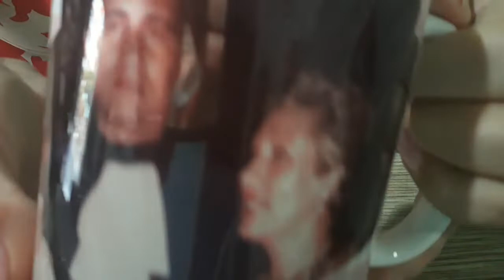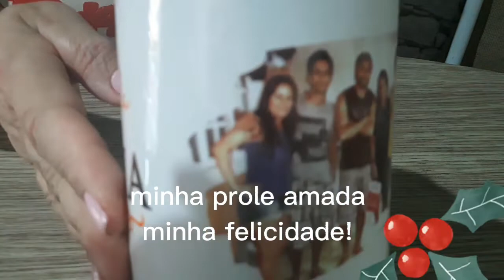A MINHA PEQUENA COLEÇÃO DE CANECAS ESPECIAIS!!❤